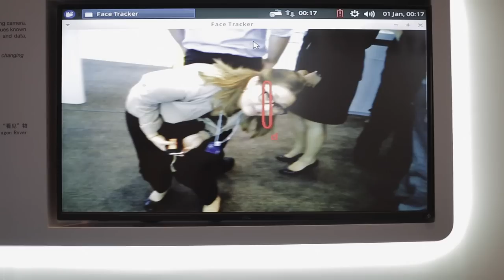AMNC 15 Meet the Robots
The Robots in Action exhibition explores the changing role of robots as teammates, heroes and companions.